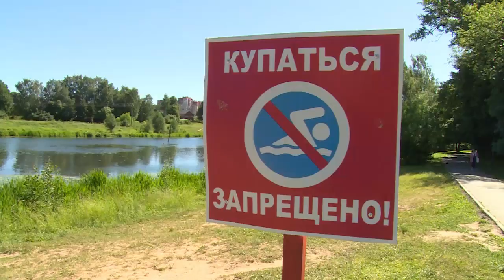Диалог 18.06.2019 (М. Голованёва)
Гость в студии: начальник Щёлковского территориального отдела Управления Роспотребнадзора по Московской области, главный государственный санитарный врач по городскому округу Щёлково Марина ГОЛОВАНЁВА